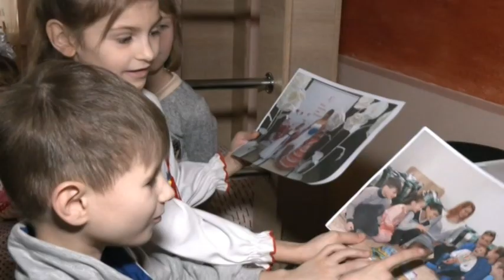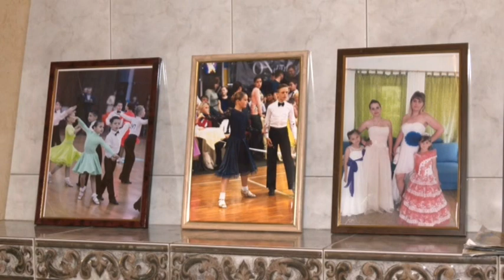03.02.2020. Новини. 13:30